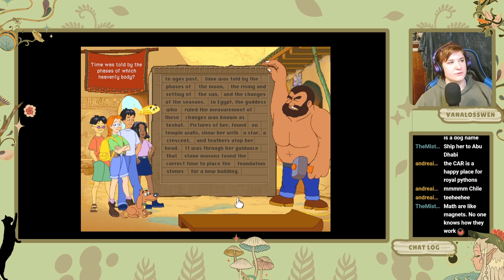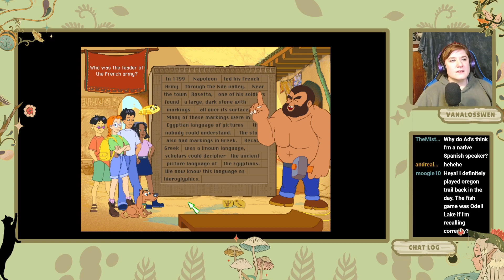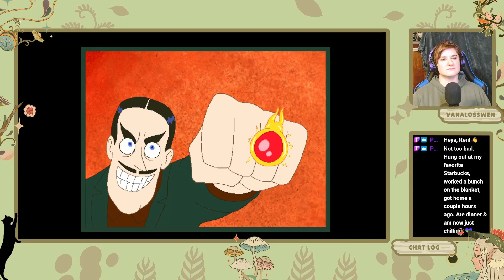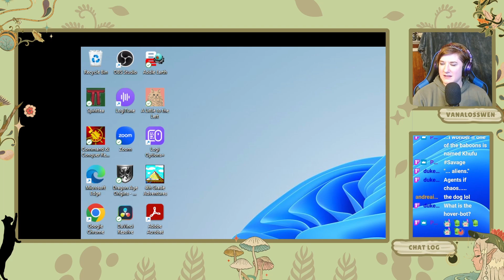Childhood Revisited -- Cluefinders 4th Grade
I was never much of a gamer as a child, due to a lack of access to games and general religious culture, but I DID play a whole lot of religious and educational games. Diving into the educational side of the games I played, this is the second in the Cluefinders series from The Learning Company.

Game: Cluefinders 4th Grade

Overlays and Starting Soon/BRB/End Stream screens: Canva